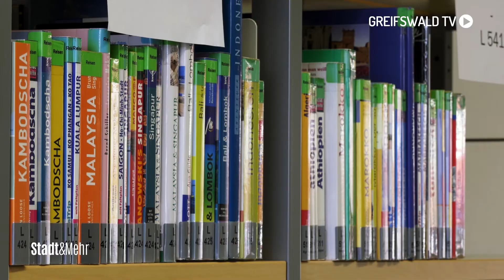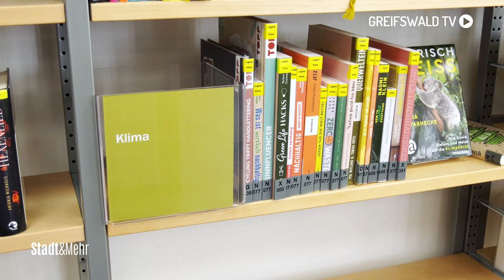125 Jahre alt und voll mit Wissen - Stadtbibliothek Hans Fallada | Greifswald TV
Seit zwei Jahren laufen die Sanierungsarbeiten im Dachgeschoss der Stadtbibliothek Hans Fallada. Die Leiterin der Bibliothek, Anja Mirasch, hat uns erzählt, was die Leserinnen und Leser in Zukunft erwartet.

Redaktion: Irka Schalow
Kamera: Lena Stefanie Meier, Liam Briese
Schnitt: Irka Schalow

4Pommern/ Greifswald TV ist ein privater Lokalfernsehsender. Für unsere Zuschauer bringen wir Berichterstattung zu allem, was die Region bewegt, mit Unterhaltung zusammen – und kreieren so unseren ganz eigenen Stil.